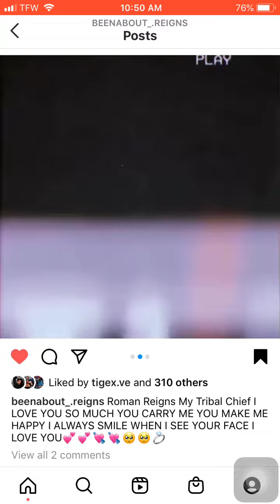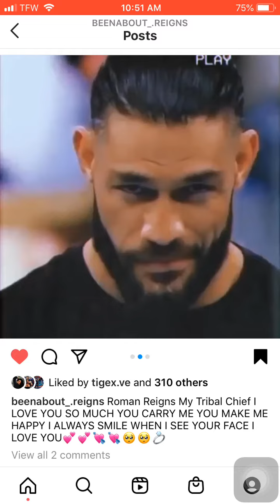Roman Reigns My Tribal Chief// Out Of Control🖤🖤🖤🥀